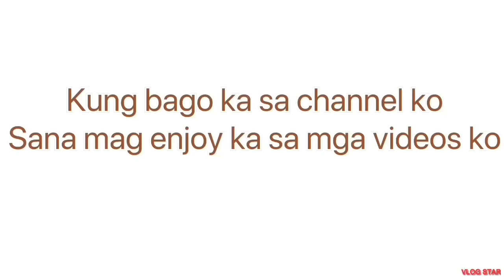HOW TO MAKE TRADITIONAL JAPANESE MAKE UP TUTORIAL | GEISHA LOOK | Using Only Powder & lipstick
HOW TO MAKE TRADITIONAL JAPANESE MAKE UP TUTORIAL | GEISHA LOOK | Using Affordable Make-Up